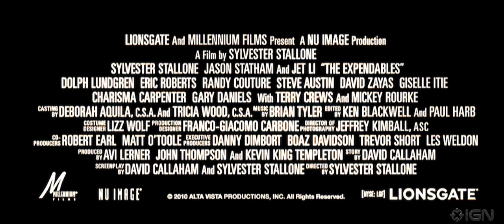The Expendables Trailer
Sylvester Stallone, Jason Statham, Jet Li Dolph, Lundgren, Randy Couture, Terry Crews, Eric Roberts Steve Austin, Mickey Rourke, Bruce Willis, Arnold Schwarzenegger.
An assembly of hired guns are sent on a mission to a South American country, with the objective to overturn the cold-blooded despot in charge. As the mission begins, the mercenaries discover that the situation is not as it appears. The men find themselves trapped in a deadly game of deception with a traitor among their ranks.
The song at 1:55 is called Diamond Eyes by Shinedown unfortunatly it will only  be released with the films soundtrack so we are gonna have to wit until then!